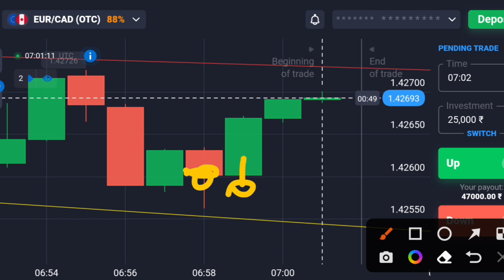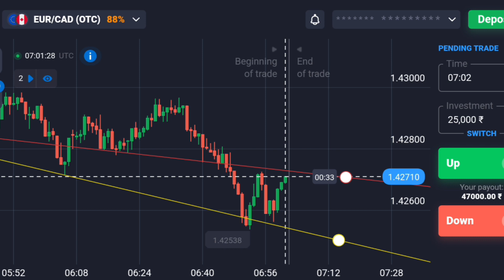how to earn with share market best strategy | Sirmour walaa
share market and stock market difference
about share market investment
share market books in hindi
share market details in hindi
share market explain
how to trade in share market for beginners
how to start trade in share market
how to trade share market a crypto
how to trade and book profit in share market
how to sell trade to trade share
how to trade in share market step by step
how to online trading in share market

Trading OTC markets

Quotex 1 minute trade 30000₹

Trading for beginners | Sureshot

Quotex 100% Wining Strategy

quotex trading strategy moving average
quotex trading strategy malaysia
quotex trading strategy minute

quotex trading strategy signals telegram channel

how many strategy in options trading
binary options
Rakesh sharma
 indian share market how to enter stock market for beginners how to begin investing in the share market naye log stock market main invest kaise kare
share market mein nivesh kaise karien
share market basics for beginners stock market explained
how can beginners start investing
stock market basics for beginners in hindi
share market
 share market basics for beginners ShareMarket
Nifty
 Investment in share market
 knowledge of the share and stock market Stock Market Knowledge
 price action
 price action strategy
stock market
trading strategies
intraday trading strategies
trading strategy
price action trading fore
forex trading
 trading
stock trading
price action trading in hindi
stock market for beginners
intraday trading
swing trading
share market
shares technical analysis
how to make money
earn
price action course
complete guideline of Snr
how to call and put
 binary option
how to read chart
learn iq in hindi, Learn iq in english, complete course of binary option
support and resistence trading strategy in hindi
 how to draw snr
how to draw snr line
 how to trade on support and resistance how to call and put
complete explaination of SNR snr explaination in urdu
snr complete detail
snr in depth
 what is snr
snr trading snr in detail
 snr explaination
strong suport resistance
sirmour walaa

complete guideline of iq option
iq strategies
Learn iq in english
complete course of binary option
iq tutorial
 iq strategy
how to earn with iq
 iq join group
 iq option tutorials for beginners
 learn how to use iq how to buy and sell in iq
 how to choose market
 best market to enter

Types of market | How to choose best one | full course for beginners